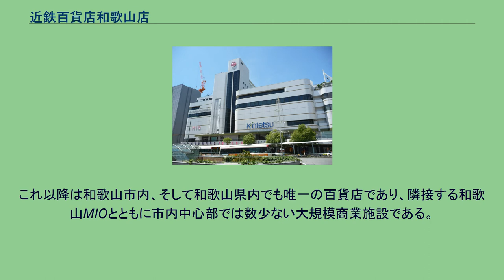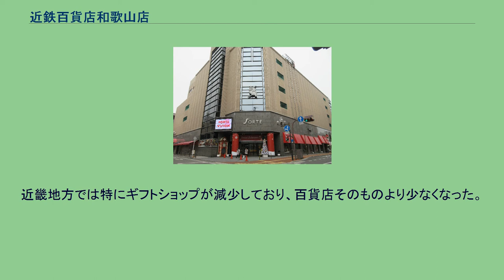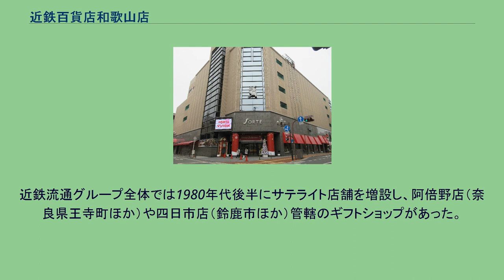近鉄百貨店和歌山店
近鉄百貨店 」 近鉄百貨店和歌山店 和歌山ターミナルビル 」 近鉄百貨店和歌山店 近鉄百貨店和歌山店は和歌山県和歌山市友田町5-18にある近鉄百貨店の店舗。
本項では、当店を株式会社和歌山近鉄百貨店（わかやまきんてつひゃっかてん）が運営していた時代についても述べる。
同社は近鉄グループの一員で近畿日本鉄道株式会社(当時)の完全子会社であったが、2009年に兄弟会社の株式会社近鉄百貨店に吸収合併された。
1960年（昭和35年）に近畿日本鉄道の子会社として開業した和歌山近鉄ストアを発祥とする。
1963年（昭和38年）には和歌山近鉄百貨店として百貨店に業態転換し、2009年（平成21年）に株式会社近鉄百貨店の直営店となった。
開店当時は現在より西側の北大通に面した地点で営業していた。
7,000m2と比較的小型店であったため、大きな買い物には大阪まで出かける客も多いといわれていた。
このため、1987年（昭和62年）4月にはJR和歌山駅前に完成した和歌山ターミナルビルへ新店舗をオープンしている。
駅直結である上に500台対応の駐車場も備え、規模も旧店舗から約2・5倍の17,000m2に拡大した。
「感性素材館」をメインテーマに客のニーズより買いたさに訴えた店舗として、阿倍野本店との協業も図りつつ、新装開店にあたっては全て自前のスタッフに任せて問題点もすぐ洗い出せるようにした。
また、繁華街「ぶらくり丁」にあった地場百貨店の丸正が仮店舗で営業していたこともあり、年間の売上は旧店舗の83億円から目標の145億円を超える170億円（初年度）に急成長して地域一番店になった。
さらに2000年（平成12年）春には年間売上高240億円から290億円への成長を目指して、和歌山駅の引き込み線跡地に増築を行い、売場面積が移転当初に比べて15,000m2広い32,400m2となった。
立地・規模・設備で他の百貨店を圧倒し、郊外型ショッピングモールに対抗した。
フォルテワジマ（丸正の建物を活用した施設） 和歌山市内には当店を入れて百貨店が4つあったほか、マイカルの運営するビブレも営業していた。
特に地場百貨店の丸正は地域一番店であったため、当店の新築移転に危機感を持って対抗策を取った。
新築工事のため1988年（昭和63年）4月14日に和歌山市西汀丁に建設した仮店舗での営業に移行し、リムジンによる常連客の送迎を行って顧客をつなぎとめた。
1990年（平成2年）10月6日に新本館、1991年（平成3年）10月には北別館を完成させている。
同店は売上高を1997年（平成9年）8月期には新館の開業効果もあって約152.67億円まで回復させた。
しかし、当店の再度の増床やバブル崩壊後の消費低迷によって売上が低迷したため、これら投資は重荷となり、2000年（平成12年）6月からは信用不安がうわさされるようになった。
別館にあった良品計画（無印良品）をはじめとするテナントの撤退やそれを補う商品補充が困難になったことを理由に、上層階を閉鎖して現金のみでの販売を行うなど危機的な状況に陥り、2001年(平成13年)2月26日に同社は自己破産を行って閉店している。
すでに大丸和歌山店は1998年（平成10年）に撤退していたが、丸正閉店の2か月後にビブレも閉店し、ぶらくり丁からは大型店舗が姿を消した。
また、当店に加えて郊外にもイオンモール和歌山など大型商業施設が開業するなどの影響で、2014年（平成26年）には南海和歌山市駅ビルに入居していた高島屋和歌山店も閉店に追い込まれ、当店のみが百貨店として生き残った。
これ以降は和歌山市内、そして和歌山県内でも唯一の百貨店であり、隣接する和歌山MIOとともに市内中心部では数少ない大規模商業施設である。
今後は百貨店以外の商業施設との競争があり、差別化が必要となる。
2016年（平成28年）には「百貨店らしさ」を追求する改装を行った。
地階食料品売場では地元・和歌山の食材や輸入食材の品ぞろえ強化などといったゾーニングの見直し、「ゴディバ」の拡大を実施している。
また、化粧品売場（1F)・婦人服売場（2F・3F）・生活雑貨売場（5F）においても新規ブランドを多数導入した。
また、百貨店業界全体で衣料品の売上が低下し続けていることもあり、今後、2025年2月期までに衣料品売場を3割減し、ほかの売場や自社で運営する専門店を配置することで全館の回遊性を上げる計画もある。
和歌山県内の贈答品需要を補完するため、岩出市にギフト...